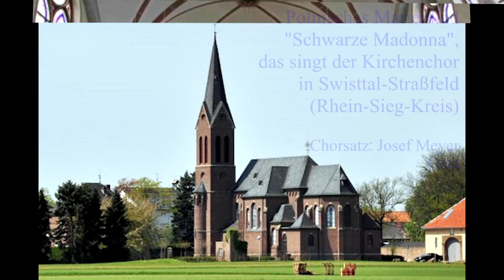Schwarze Madonna - das polnische Marienlied (Czarna Madonna)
Das polnische Marienlied "Schwarze Madonna", das singt der Kirchenchor in Swisttal-Straßfeld (Rhein-Sieg-Kreis).
Pieśń "Czarna Madonna", którą śpiewa chór kościelny w Swisttal-Straßfeld (powiat Rhein-Sieg-Kreis).

Chorsatz: Josef Meyer, 1994